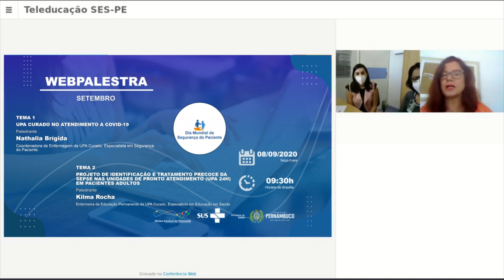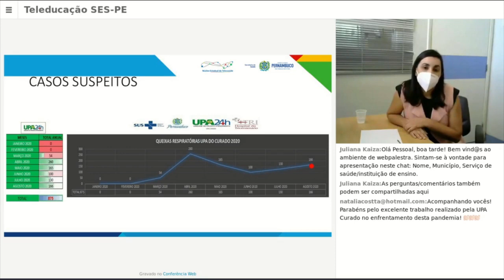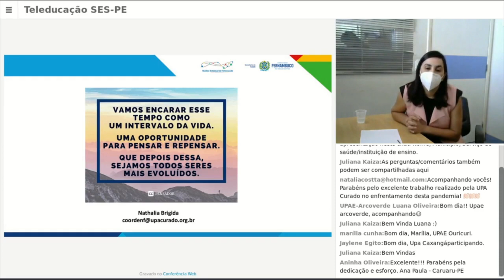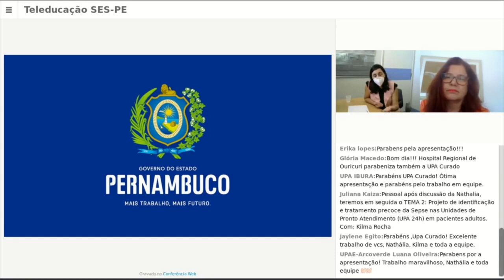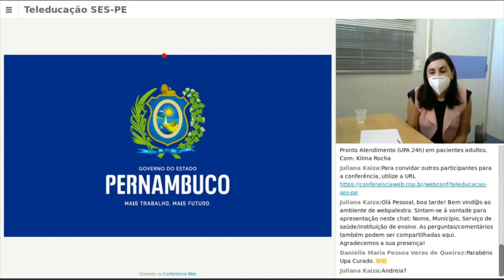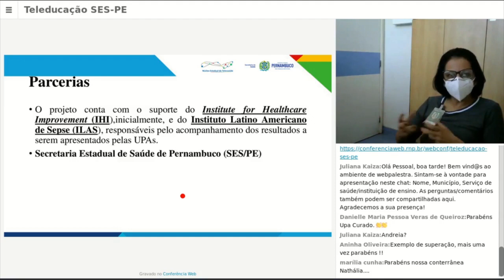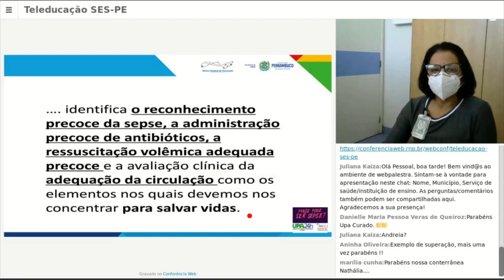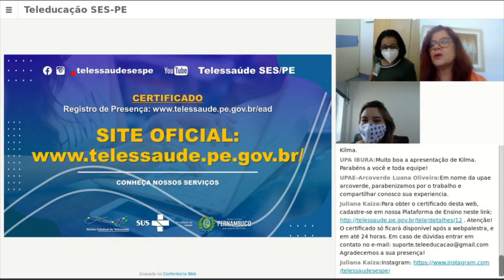UPA CURADO NO ATEND. A COVID-19 e PROJ. DE IDENTIFICAÇÃO E TRATAMENTO PRECOCE DA SEPSE NAS UPAS.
TEMA 1: Nathalia Brígida
TEMA 2: Kilma Rocha
Nathalia Brígida (Coordenadora de Enfermagem da UPA Curado, Especialista em Segurança do Paciente)
Kilma Rocha (Enfermeira da Educação Permanente da UPA Curado, Especialista em Educação em Saúde)

Núcleo Estadual de Telessaúde de Pernambuco
Secretaria Estadual de Saúde de Pernambuco